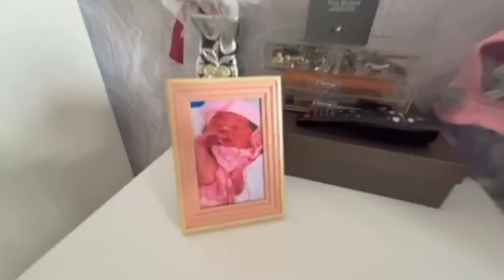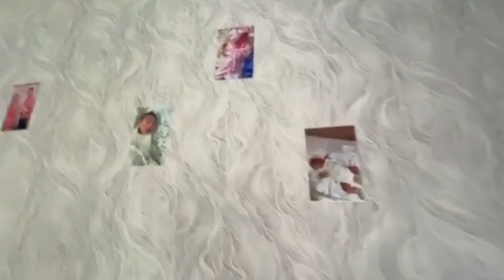HASTANE CHIKISHI ''NURIS '' DETELINA 2024